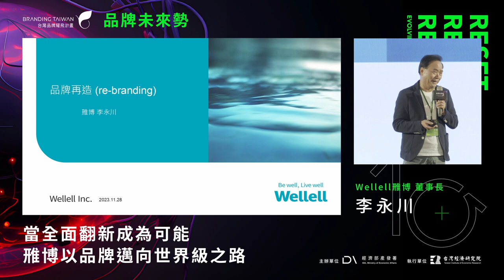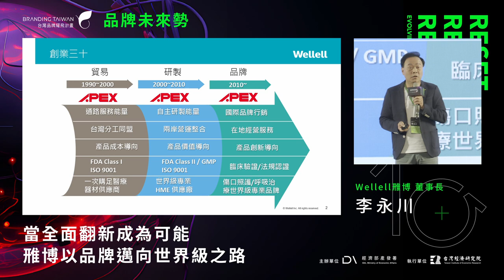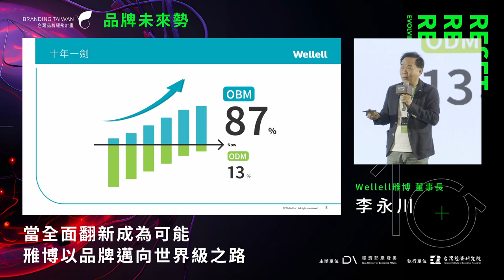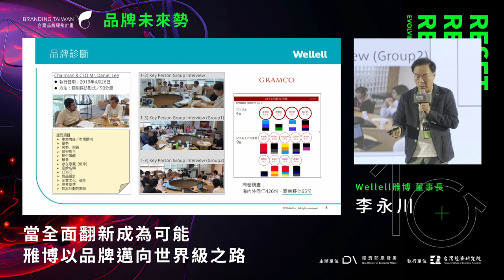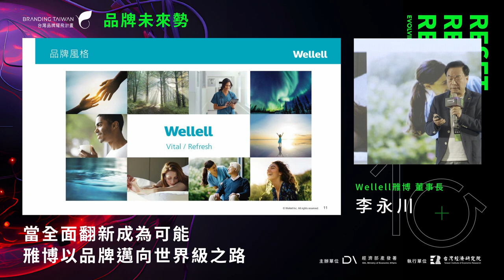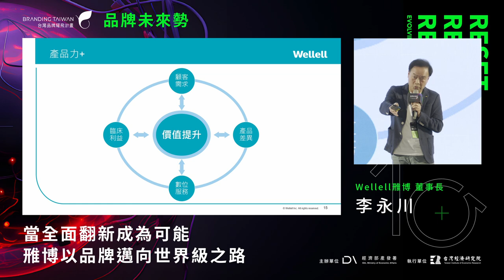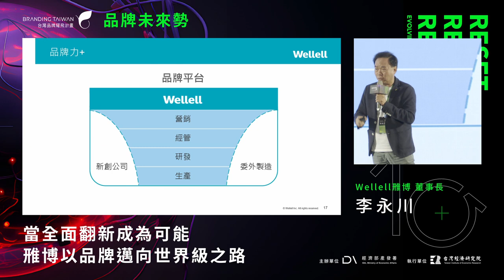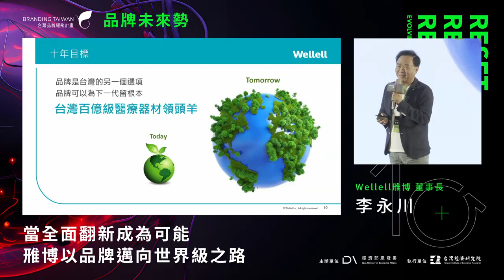《2023 品牌未來勢》Wellell 雃博【全面再造】當全面翻新成為可能－雃博以品牌邁向世界級之路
《2023【品牌未來勢】Reset, Recharge, Rebrand：Evolving with the Times. 品牌計畫十年成果發表會》

❇️主講人：Wellell 雃博股份有限公司  / 李永川 董事長
❇️重點精華：

⚡雃博從貿易、研製到品牌轉型，營運上仍面臨了內憂與外患，內憂是發展至今品牌意識和品牌個性逐漸模糊、外患則是當初APEX的公司名為朋友所給予，後來發現在國際上此名較為普遍，於商標、網域和公司名稱都很難註冊，評估將對未來發展不利。

⚡為了能成為永續成長的全球品牌，雃博在產發署品牌計畫展開三年品牌重塑，與所有員工共同打造不是創辦人一個人的品牌，而是屬於大家的品牌-新品牌Wellell。

⚡雃博以Be well live well彰顯的要讓人人可以過自己滿意的健康生活的存在目的，並從產品力、市場力和品牌力三路併進，要做台灣百億級醫療器材領頭羊，讓品牌為下一代留根本。